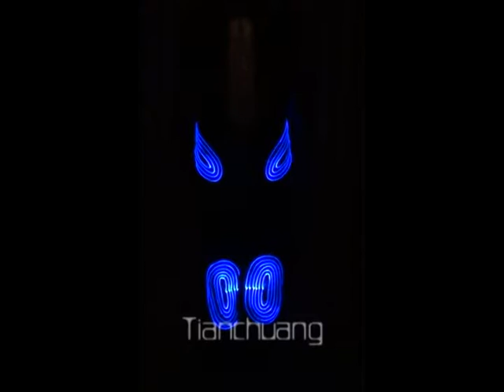TC-079 LED DIY beetlejuice costume\\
Tianchuang is a led luminous costume, led light surface light emitting optical fiber costumes & led luminous props pacesetter manufacturer, has been awarded a number of national patents. Our Program engineer & costume designer in this field more than 10 years, have incomparable & very rich experiences. And we have experienced sales managers, provide you timely, intimate & professional before-sale and after-sale services.